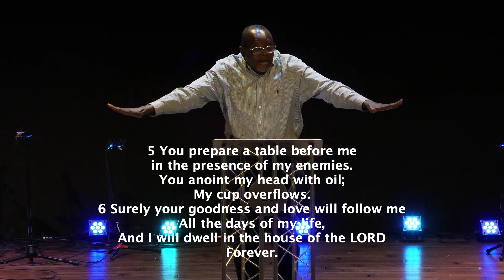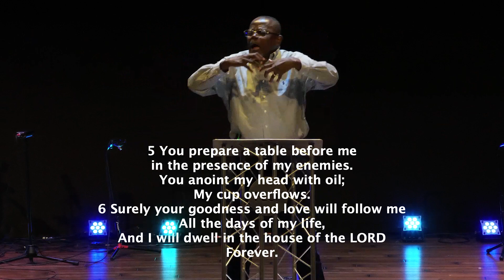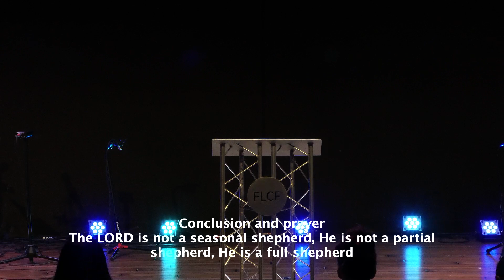A View into Psalms -Pastor Marco Basosila (Part 11)